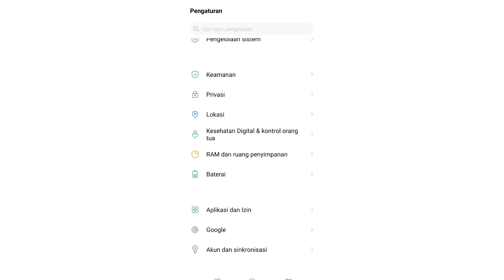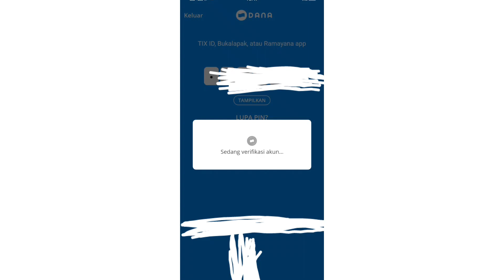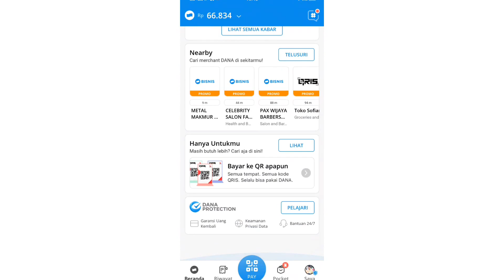Cara Mengatasi Aplikasi Dana yang Tidak Bisa Dibuka Setelah Update / Aplikasi Kirim Uang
Jika aplikasi dana kalian tidak bisa dibuka setelah update,atau tidak bisa digunakan. Silahkan simak vidio ini.
 Dengan tutorial ini kalian bisa kembali menggunakan aplikasi dana untuk mengirim uang atau lain sebagainya